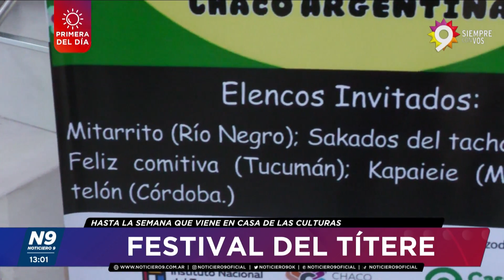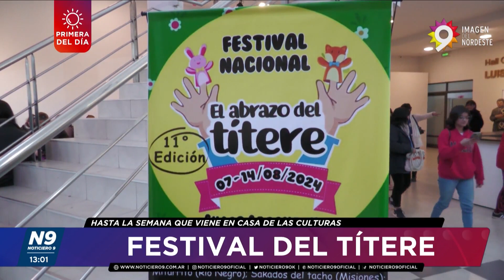FESTIVAL DEL TÍTERE - NOTICIERO 9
HASTA LA SEMANA QUE VIENE EN CASA DE LAS CULTURAS
La 11ª edición del Festival del Títere se lleva a cabo en la Casa de las Culturas, ofreciendo funciones especiales para jardines de infantes y público en general. El evento, que se extiende hasta el miércoles 14, contará con la participación de elencos de Tucumán, Mendoza y Córdoba, con funciones diarias a las 10:00 y 15:00 horas. Las entradas tienen un costo de 2.000 pesos, brindando una oportunidad accesible para que los más pequeños disfruten de un espectáculo teatral en un ambiente único y educativo.
NOTA: SILVIO VILLALBA - ORGANIZADOR // BASKO - TITIRITERO